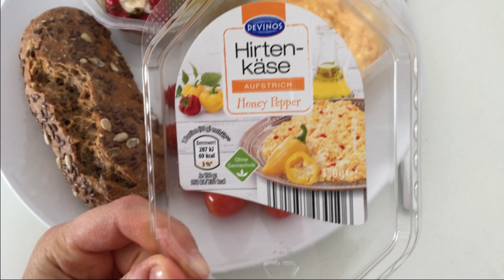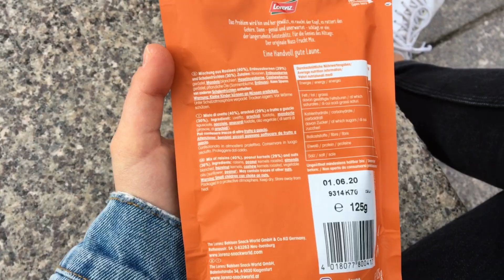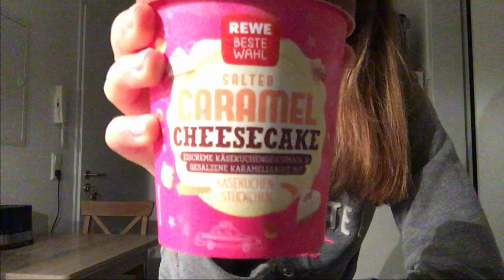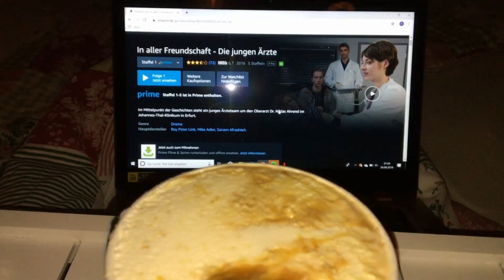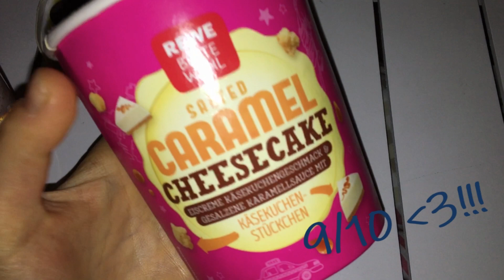5000 CALORIES on ONE DAY - Warum??? | FDOE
Aloha Leute,
eeeendich kommt das ersehnte Video: Meine 5000 Kalorien "Challenge".
Hört euch bitte ganz genau an, warum ich dieses Video gedreht habe. Das ist KEIN Cheat Day oder irgendetwas in der Art. Es ist ein Tag, an dem man einfach mal MEHR isst als sonst.
Kein restricten vorher.
Kein restricten nachher.
Nur so könnt ihr der Stimme beweisen, dass all die Angst total unbegründet ist. Und dass IHR stärker als die Stimme seid! :)

Ich hoffe, euch gefällt das Video und ich kann euch damit auch ein bisschen helfen.

Lasst gerne ein Like und ein Abo da, wenn ihr gespannt auf weitere Video seid :)

Bis dahin, STAY STRONG!
Tschööö,
eure Kiki :)